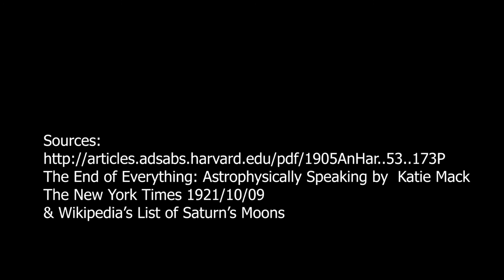THEMIS: The Lost Moon of Saturn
A few years after the turn of the century, William Pickering, a well-renowned astronomer in his time, scoured a set of photographs of Saturn and its moons for evidence of something quite exciting. On the heels of his discovery of Saturn’s moon Phoebe, he was on the cusp of discovering another.
Discovery Light by Agnese Valmaggia